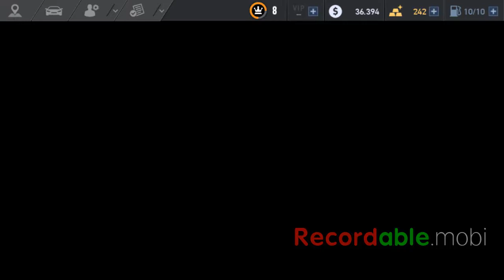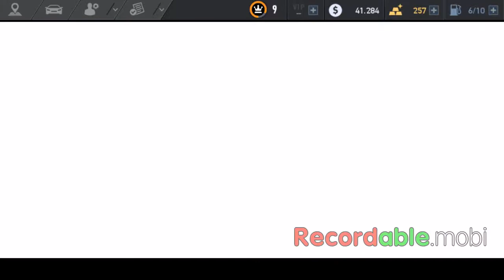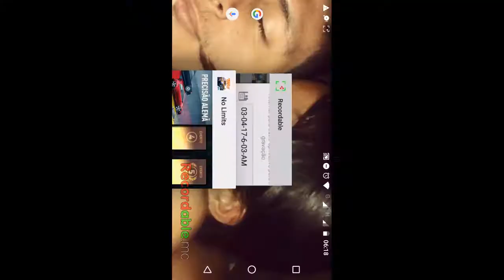Need Speed no Limite ( Precisão Alemã )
Iai galera esse é mais um vídeo top aí pra vcs Hoje estou trazendo pra vcs Need Speed no Limite ( Precisão Alemã ) jogo muito irado pra celular Android e é isso ai galera não esqueça de curtir comenta compartilhada e se-escreve valeu.